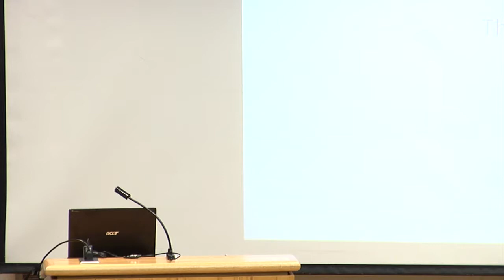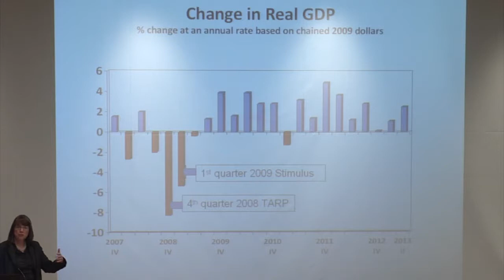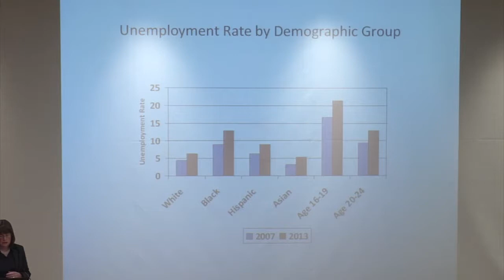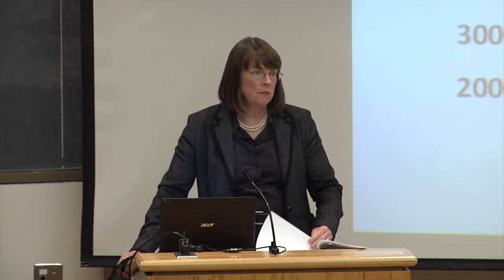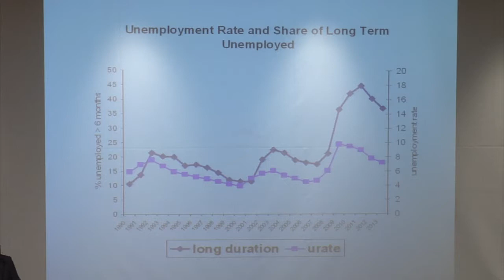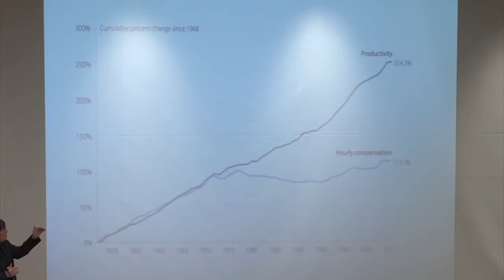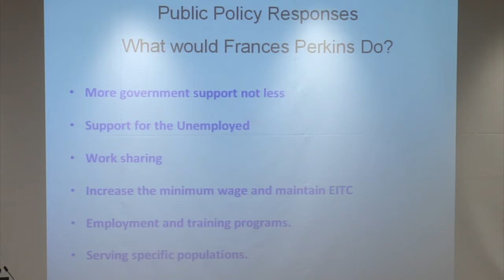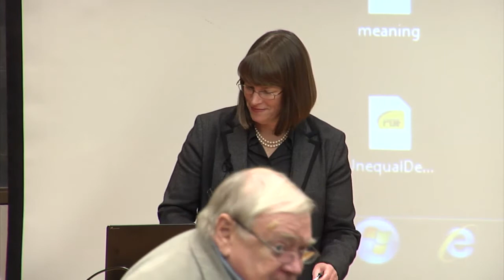After the American Century: Lisa Lynch on Economic Security and the Search for Good Jobs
An EPL@Cornell Lecture

Lisa Lynch (Economics, Brandeis) lectures on economic security and the search for good jobs.

This is a lecture from the lecture series "After the American Century: Fears and Hopes for America's Future" hosted by the Ethics and Public Life program at Cornell University. More information can be found by going to:

This lecture took place at Cornell University on November 4, 2013.